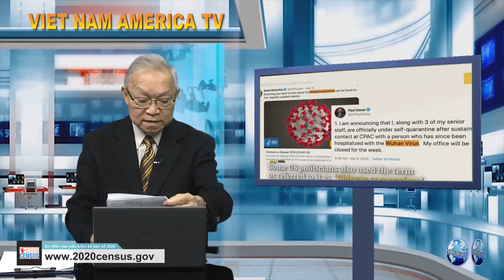GMA #3 042820 TC VỚI NGOẠI GIAO CHIẾN BINH SÓI ( WOLF WARRIOR). VNA-TV